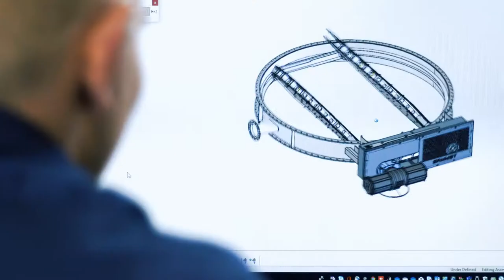Sammet in 60 seconds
Sammet is the global technology leader in industrial dampers. Our Clean Flow damper systems are developed for the benefit of our partners and environment, ensuring maximum energy efficiency and reliability. Our passion is dampers. Our mission is to solve the puzzle for a cleaner tomorrow.